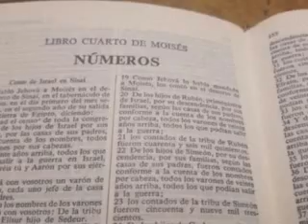Números capítulo 7. Parte 2